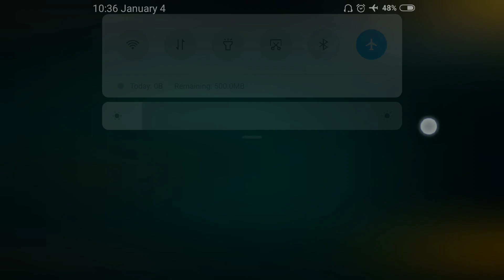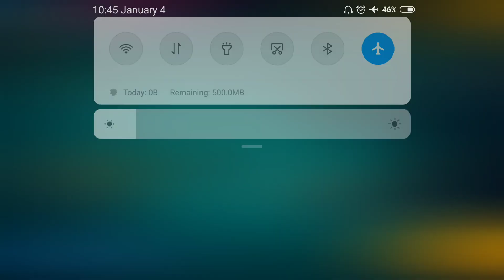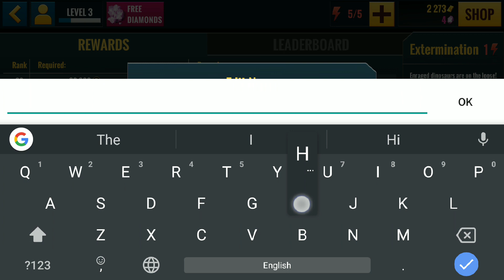Best Sniper Legacy: Dino Hunt & Shooter 3D - Поохотимся на динозавров!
Пришло время взять на себя роль бесстрашного снайпера, отправиться на охоту и выжить в мире, переполненном динозаврами и кровожадными зомби.

Самая противоречивая программа в истории США - эксперимент по объединению ДНК динозавра и человека - выходит из-под контроля! Тысячи подопытных превратились в мертвых Человекозавров - огромных, наполненных яростью, лакомящихся мертвыми телами, они превратились в еще более опасных Человекозавров - предвестников гибели!

НУ ЧТО Ж, СНАЙПЕР, ДАВАЙ НАЧНЕМ ОХОТУ!
Война началась! Динозавры вернулись, а также кровожадные зомби, которые стали более опасными! Пришло время попробовать новою пост-апокалиптическую операцию! Пустошь, заполненная разрушенными зданиями и гнездами динозавров - таково современное поле битвы. Будь начеку, держав свой взор на стволе своего оружия. Усовершенствуй и обнови свое орудие и стань самым могучим элитным снайпером в игре BEST SNIPER: Shooting Hunter! Хватай оружие и начните охоту! Игры о зомби еще не были никогда такими крутыми и продвинутыми!

СТАНЬ НЕПОБИДИМЫМ ОБНОВЛЯЯ СВОЕ ОРУЖИЕ!
Грандиозное орудие ждет твоего постепенного прогресса в игре! Каждое оружие имеет 15 уровней. Увеличь их точность и мощь! Усовершенствуй свои навыки охотника с помощью 14 уникальных моделей оружия - 10 классических винтовок, 4 смертоносных премиум-орудий - ты должен испытать все! Все оружия имеют 3 подходящие прицелы и вы можете улучшить их в ходе вашей охоты! Всегда проверяй точность своего прицела! Эта крутая аркадная игра FPS доступна уже СЕЙЧАС!

ХВАТАЙ СВОЕ ОРУЖИЕ, ТЕБЯ ЖДУТ ДЕСЯТКИ МИССИЙ!
Стань убийцей зомби! Открывай для себя уникальные и сложные режимы снайперской игры. Набери как можно больше баллов, устанавливая новые рекорды в стрельбе в 5 категориях:
- Основная Миссия - охоться на динозавров и зомби, уничтожая их в соответствии с рекомендациями.
- Миссия-Мутант - попробуй себя в поединках с боссами динозавров! Найди слабые места противника и убей его!
- Охота за Добычей - проверяя свою меткость с более легкими противниками. Больше стреляй увеличивая свои навыки?
- Охота на Хищников - эта цель намного сложнее! Удостоверься, что ты достаточно подготовлен - ведь количество выстрелов учитывается!
- Ежедневная Охота - Каждый новый день - новые задачи! Сделай свою работу и создай беспощадный арсенал!

СОВЕРШЕНСТВУЙ СВОИ НАВЫКИ СТРЕЛКА!
Думаешь, что ты лучший снайпер-убийца? Тогда, ставь рекорды, выигрывай, собирай трофеи и соревнуйся в отдельных категориях: количество выстрелов в голову, количество выстрелов в сердце, количество выстрелов в легкие, количество охот на хищников, Мост Охотников за Добычей, Мост Охотников на Человекозавров, Выигранные QTE, Золото, Бонусы за Время, Бонусы за Точность. Сразись с зомби, убивай яростных динозавров, используя точность благодаря режиму тепловизора и точно определяя слабые места на теле динозавров и зомби!